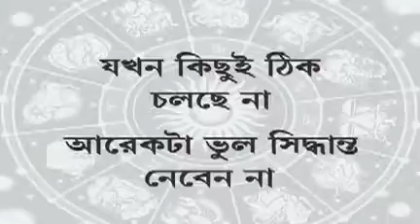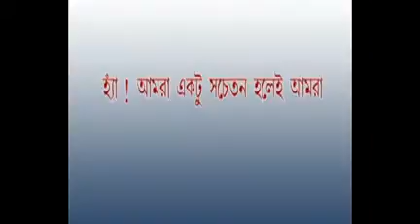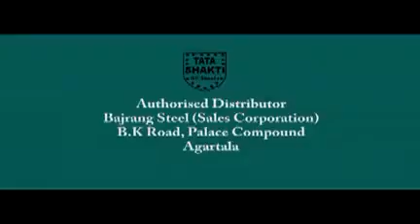22 12 16 Beng2